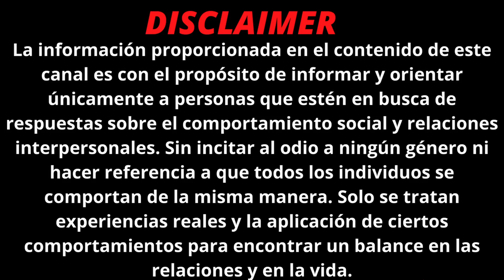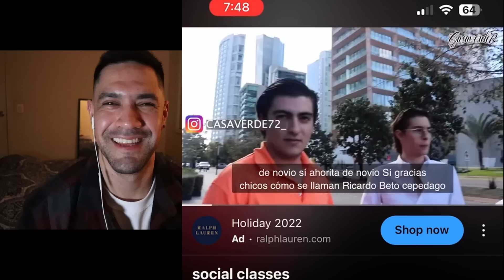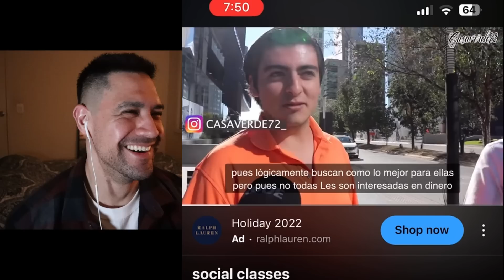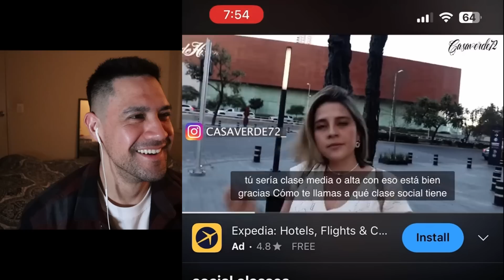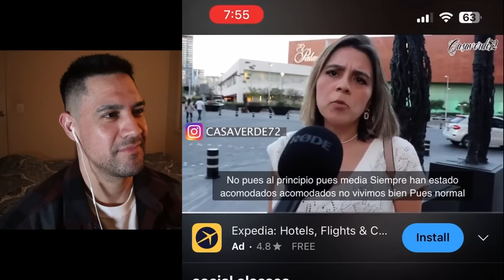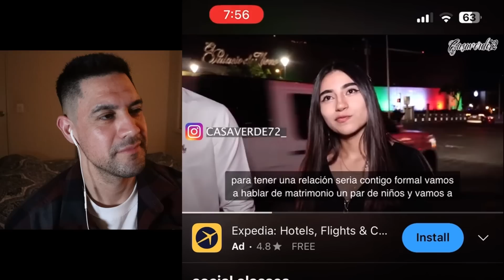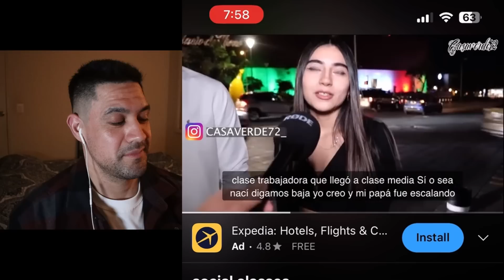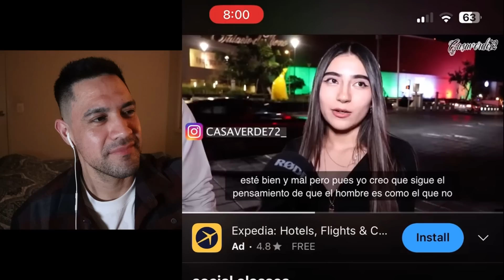🙄A las MUJERES no les importa el HOMBRE solo lo que el HOMBRE hace por ELLAS 💊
No soy otro de esos GURÚS de exito que da conferencias y hace videos con la información obtendida de libros, todo lo que sale de mi boca es algo que he vivido en carne propia, he ayudado a muchos hombres que me encontrado a lo largo de mi vida a mejorar en algún aspecto de su vida, así que mi intención en este canal es seguir aportando algo de mi experiencia.